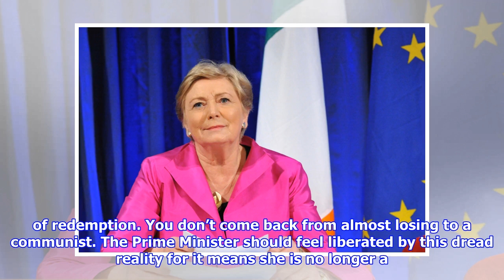Now we know just how much theresa may is willing to give away to secure brexit | coffee house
The thing to appreciate about the Conservative and Unionist Party is that the only principle it understands less than Conservatism is Unionism. The Tories have convinced themselves that these concepts mean their perfect opposite, so that Conservatism is a counsel of market dogmatism and social reaction and Unionism is the English national interest with brief interludes from Glasgow and Belfast, like a constitutional Last Night of the Proms.  The Tories’ Unionism has always been more honoured in the breach than the observance. If their handling of the Scottish referendum result was not confirmation enough, their pursuit of a hard Brexit has put it beyond all doubt. Tory Brexiteers were warned that their fetid fantasy of national liberation and restored glory would do violence to the very Union they claimed to care about. They either did not believe it, because they are ignorant of the Britain outside the Home Counties, or they did not care, because their obscurant hatred of Brussels has...